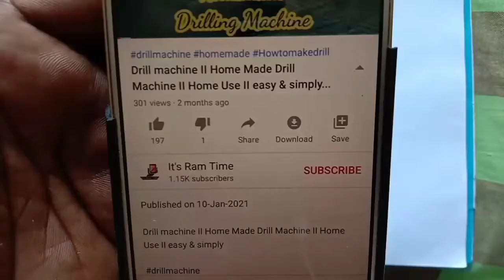Popsicle Stick II How to Make a Table and Bench II Ice Cream Stick Craft Ideas II its Ram Time...